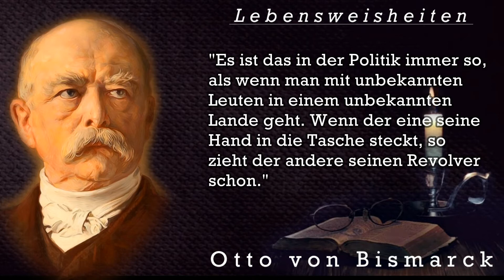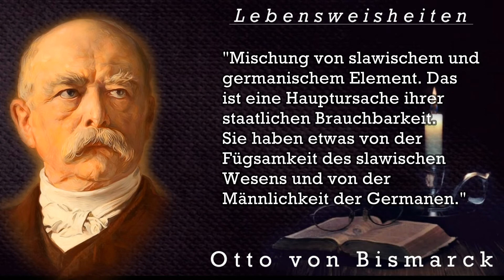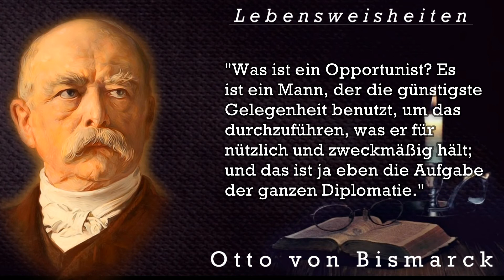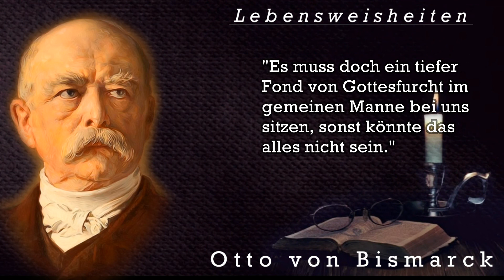Die besten Zitate, Lebensweisheiten von Otto von Bismarck | Zitate zum Nachdenken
Heute wird Dich Otto von Bismarck inspirieren, motivieren, bewegen oder nachdenklich machen. Viel Freude und Vergnügen und danke für deine Kommentare!
►Otto Eduard Leopold von Bismarck-Schönhausen, ab 1865 Graf von Bismarck-Schönhausen, ab 1871 Fürst von Bismarck, ab 1890 auch Herzog zu Lauenburg (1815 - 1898 ), war ein deutscher Politiker und Staatsmann. Von 1862 bis 1890 – mit einer kurzen Unterbrechung im Jahr 1873 – war er in Preußen Ministerpräsident, von 1867 bis 1871 zugleich Bundeskanzler des Norddeutschen Bundes. Von 1871 bis 1890 war er erster Reichskanzler des Deutschen Reiches, dessen Gründung er maßgeblich vorangetrieben hatte. Bismarck gilt als Vollender der deutschen Einigung und als Begründer des Sozialstaates der Moderne.